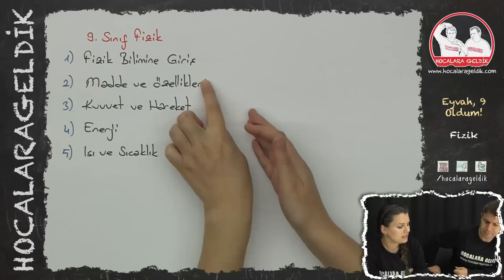Eyvah, 9 Oldum! - Fizik